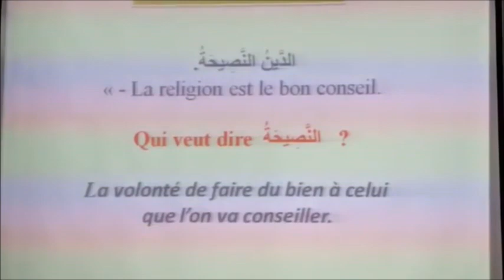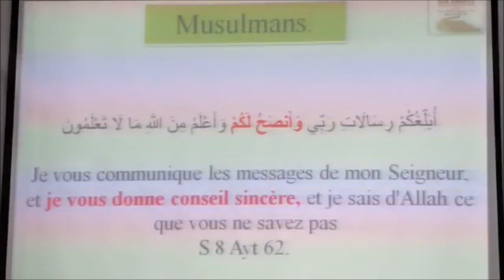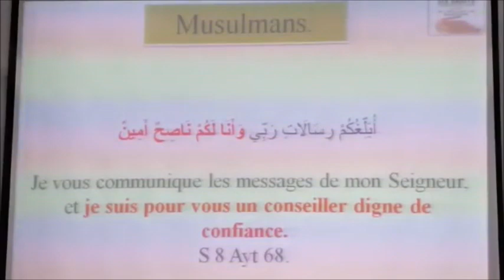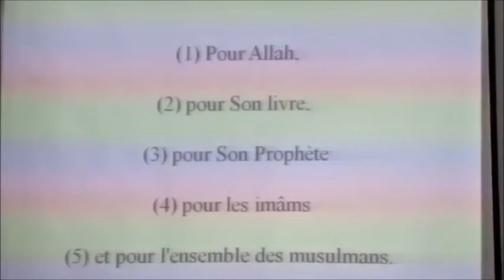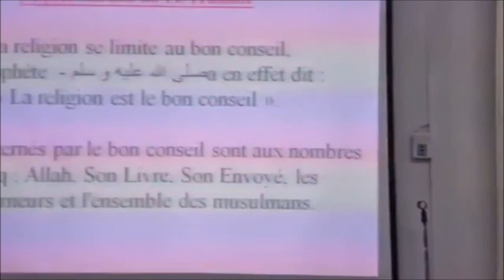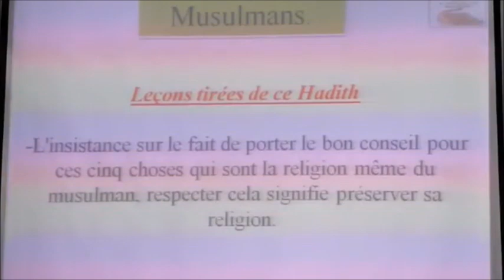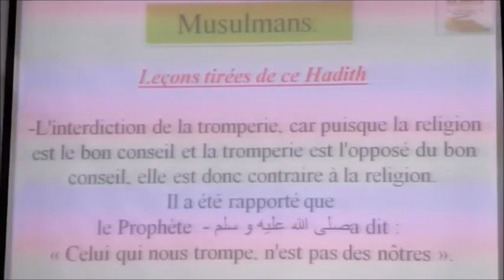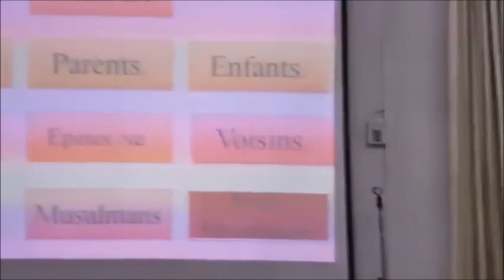Dix droits approuvés par l'Islam : Les droits des musulmans [11] | Zayd Imamane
𝔻𝕚𝕩 𝕕𝕣𝕠𝕚𝕥𝕤 𝕒𝕡𝕡𝕣𝕠𝕦𝕧é𝕤 𝕡𝕒𝕣 𝕝'𝕀𝕤𝕝𝕒𝕞 : 𝕃𝕖𝕤 𝕕𝕣𝕠𝕚𝕥𝕤 𝕕𝕖𝕤 𝕞𝕦𝕤𝕦𝕝𝕞𝕒𝕟𝕤 (𝕏𝕀)